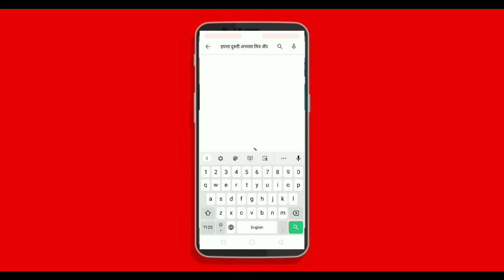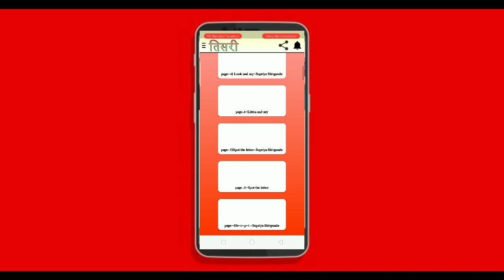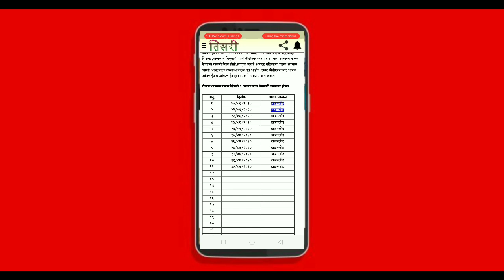इयत्ता तिसरी साठी महत्त्वपूर्ण अॅप ! वापर कशाप्रकारे करायचा जाणून घेऊया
App link -